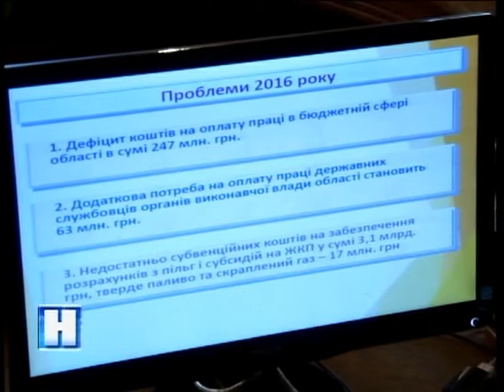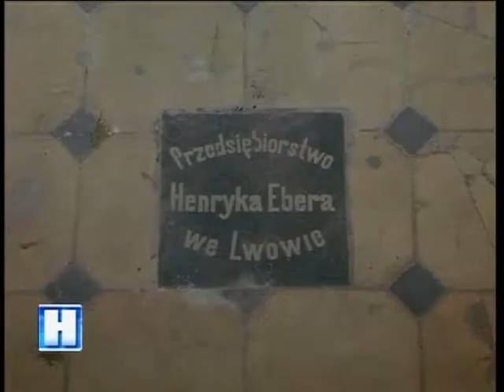Підсумок дня у "Новинах" на ТРК "Львів" 21 09 16 20 30